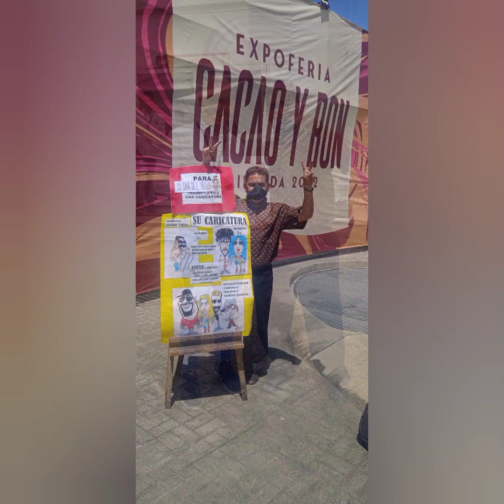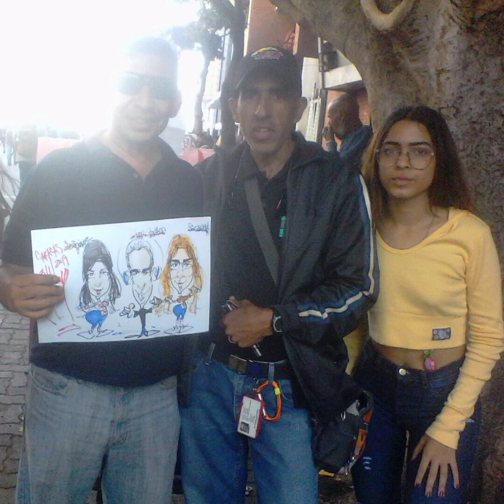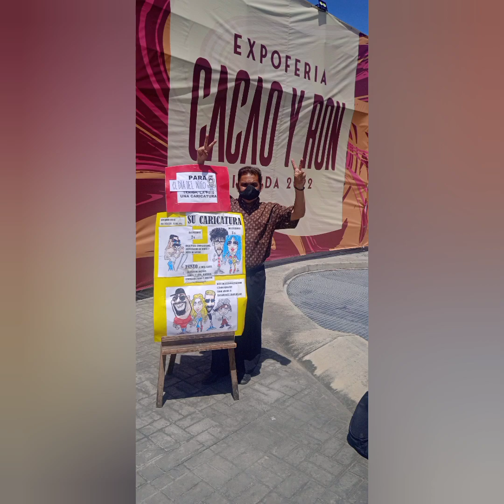DIA DEL NIÑO Y EXPO CACAO Y RON 2022 excelente ...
La Expo Cacao y Ron estuvo genial muy bien organizados por el gobierno del estado Miranda. Estuve como caricsturista oficial de la Expo .. coincidía con el último día con el del Niño internacional. Agradecidos por todos sus organizadores por la invitación